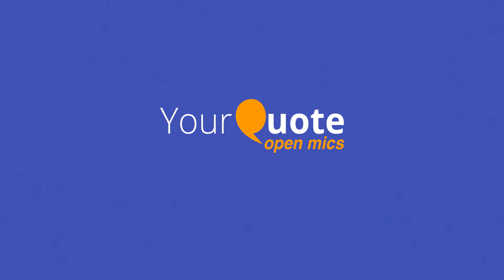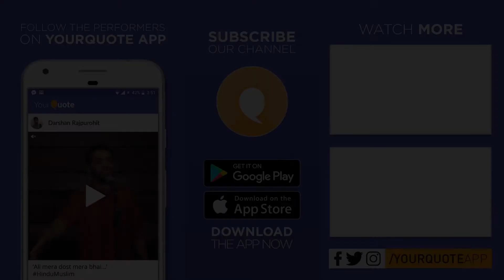'Chali Gayi' & More by Sachin Kumar | Hindi Poetry | YQ - BHU (Open Mic 1)